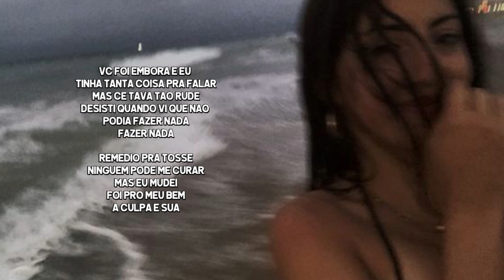G.N - Mudar Quem eu sou